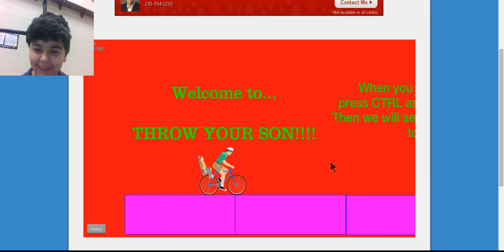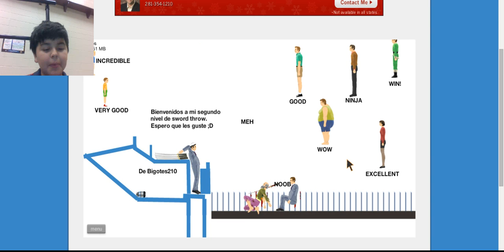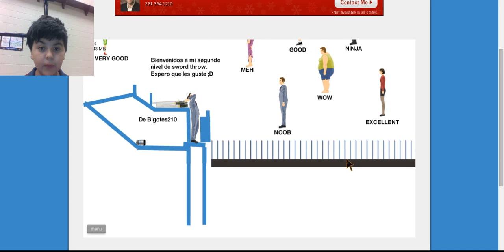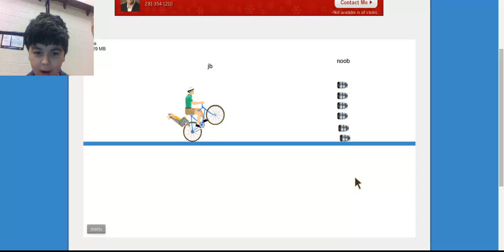NOOB MASTER!!!!!! Happy Wheels 4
I am the noob master!!!